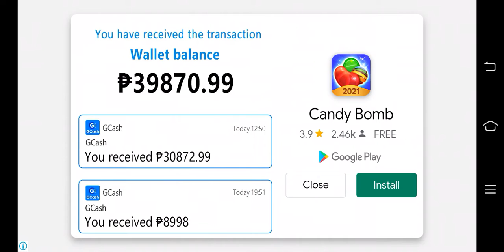Strike Fighters: Modern Combat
Just Saw this app and it's so cool.

but ads sucks.